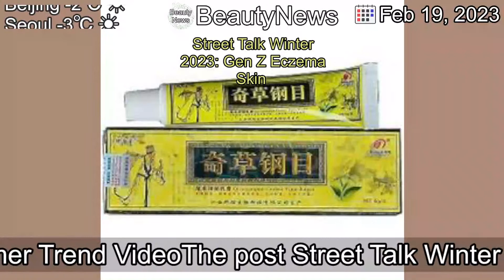[Latest]Street Talk Winter 2023: Gen Z Eczema Skin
[Publication Date]

[Contents]
Consumer Trend VideoThe post Street Talk Winter 2023: Gen Z Eczema Skin appeared first on Global Cosmetics News.